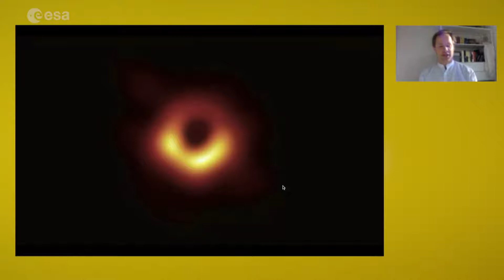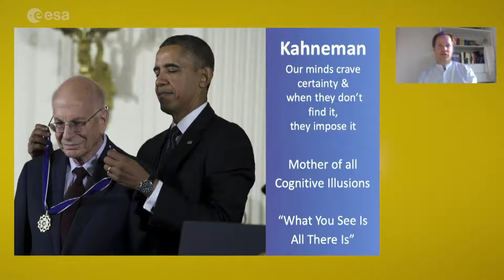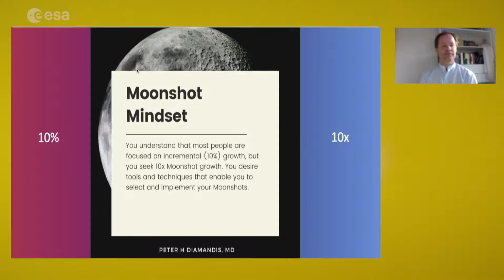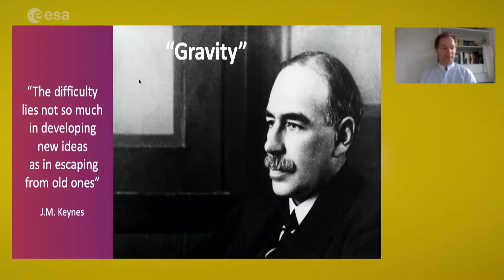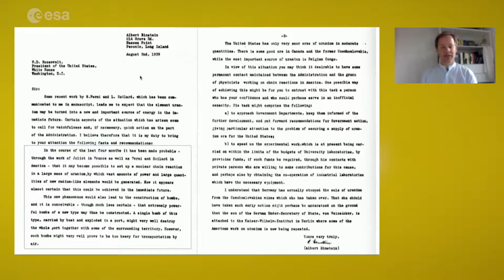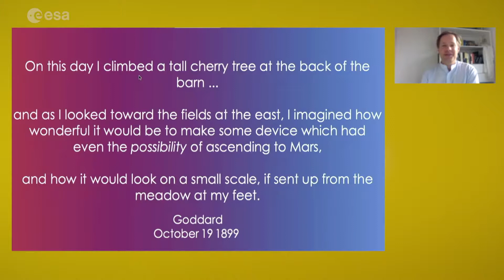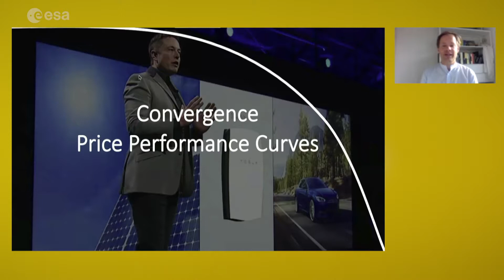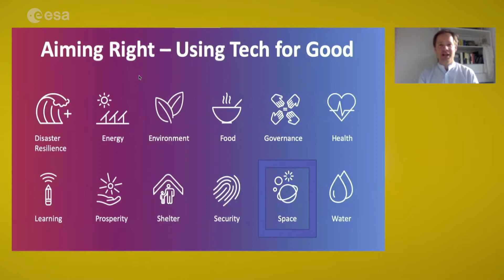Innovation talk #1 Radical Innovation | Space Bites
Organizations around the world are fond of describing themselves as innovative—but what does that really mean? Many traditional businesses—and entire industries—face disruption from innovative startups and other competitors that have built game-changing solutions on top of exponential technologies.

Diederick Croese, co-founder & CEO of SingularityU Benelux and co-founder of Minkowski, an agency for applied futures, will go into the broad concept of innovation, what it is, why we innovate and how during the online edition of Space Bites, the series of lectures promoted by HRE. A fresh new format that recalls more a TED talk than an academic lecture, to create awareness of the importance of space exploration.

RADICAL INNOVATION

Technology advances at an exponential pace and companies seem to form and fail overnight. Defining exactly what innovation means is more critical than ever. To be successful, today’s innovation leaders must develop the skills to look ahead and prepare for an uncertain future.

Radical Innovation, Loonshot vs Moonshot Thinking and The Power of Exponentials.

Shift your mindset from linear to exponential and discover the impact and opportunities of exponential technology and disruptive innovation. Get familiar with the key drivers of change. What are new converging technologies and why are they relevant?

SingularityU Benelux and co-founder of Minkowski, an agency for applied futures. Previously he worked five years for Deloitte’s incubator where he co-founded Fast Ventures, a venture discovery technology (semantic search) to match larger companies with tech ventures, now part of Deloitte Financial Advisory Services.

During that period he also co-founded Founder Institute Amsterdam, a pre-seed startup accelerator network from San Francisco, he co-launched Holland Festival Young and he was executive director of TEDxAmsterdam.

He started his career as a lawyer, six years at Clifford Chance. He has a background in law (University of Amsterdam & Fordham University New York) and philosophy (Vrije Universiteit Amsterdam).

WHAT IS SPACE BITES?

Space Bites is a series of lectures promoted by the Directorate of Human and
Robotic Exploration to create awareness of the importance of space exploration.

These lectures are part of a special edition series centred on the topic of Innovation.

To find more information on our projects and news, head to our

Featured in this video:

Space innovation
Space exploration
Evolution
Moonshot mindset
CO2
Tech for good
Space for good
Space technology

ESA Space Solutions is the go-to place for great business ideas involving space in all areas of society and economy. We support entrepreneurs in Europe in the development of businesses using satellite applications and space technology.

Are you an entrepreneur running a start-up or established business? We can help you with funding support, business incubation, access to investors and expertise.